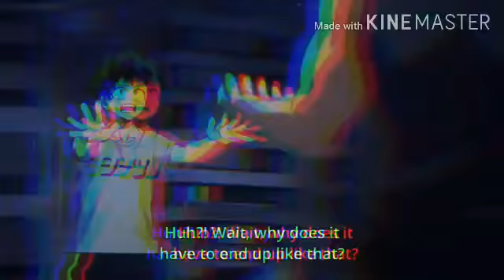What if kurama gave Naruto a dojutsu part 10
im back with new video i hope u enjoy it and also dont forget to subscribe and like this video for more you i will soon be at  9000 subscribe  thank you all for your help guy